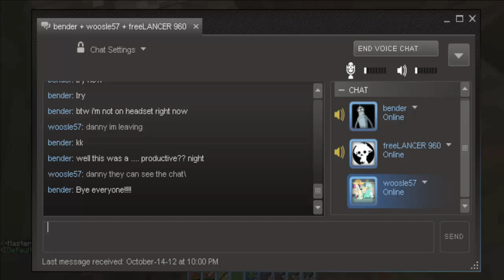Minecraft Tekkit LUMARCRAFT w/ nick4554 Side Episode - IDK!!!!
;A;

Tags-
Minecraft Tekkit LUMARCRAFT w/ nick4554 Side Episode - IDK! Play-through Game-play Dual Commentary Online Server HD 720p